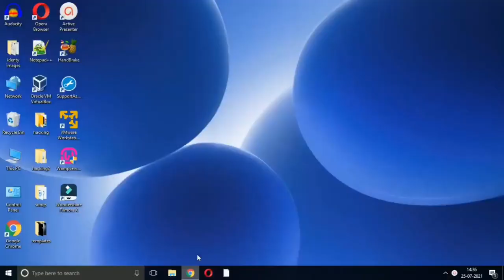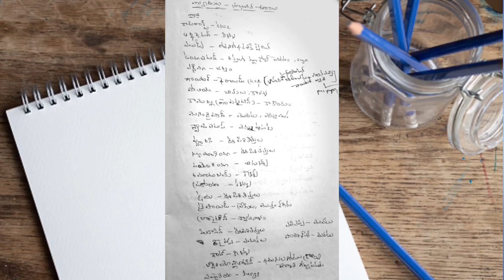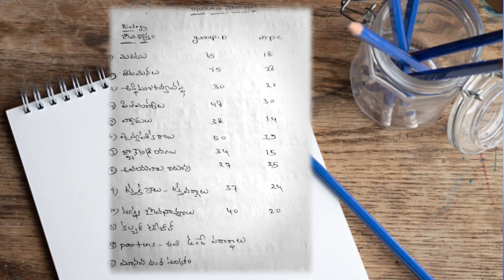general science most important questions/general science/Appsc_Tspsc_Dsc_RRB_RRC_GROUPS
బయాలజీ, కెమిస్ట్రీ మరియు ఫిజిక్స్‌లో ఎక్కువగా ఊహించిన సాధారణ సైన్స్ ప్రశ్నలు. బయాలజీ బిట్ బ్యాంక్. మునుపటి పేపర్ల ప్రశ్నలు.
మునుపటి జనరల్ సైన్స్ ప్రశ్న పత్రాలు.
గ్రూప్1, గ్రూప్2, గ్రూప్3, గ్రూప్ 4 కోసం జనరల్ సైన్స్ టాపిక్స్

pdf 2...

Hi guys welcome to mychanel specialupdates,this chanel information tecnolgy of speialupdates in telugu,and trending of specialupdates.